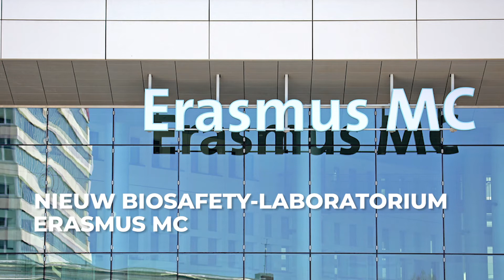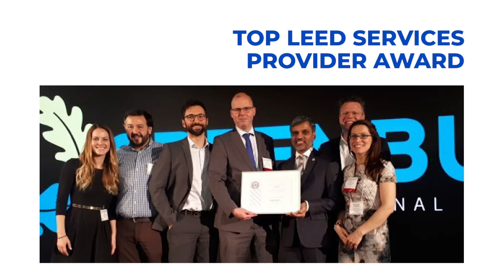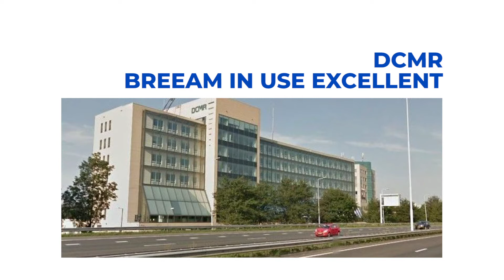2018 in beeld